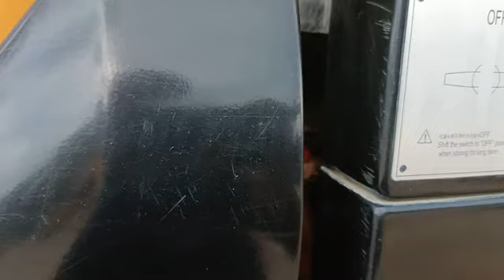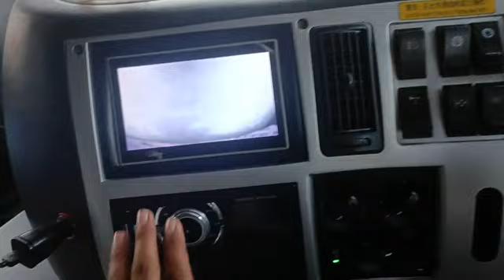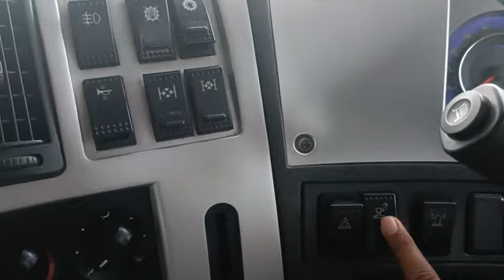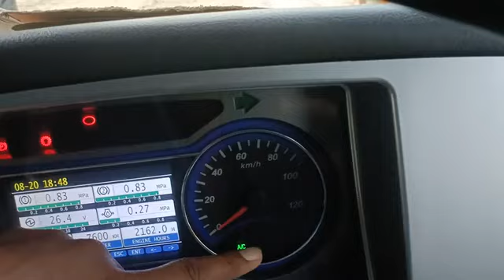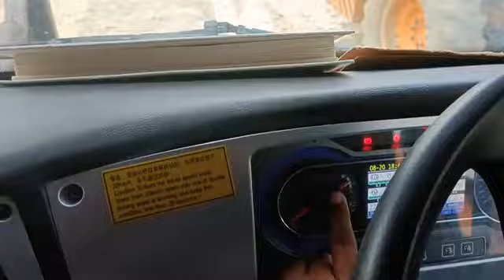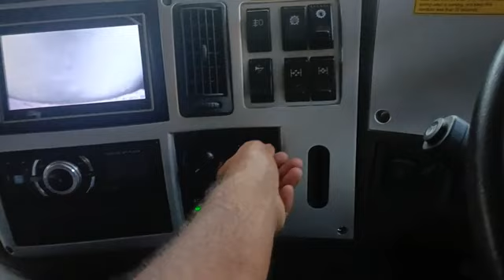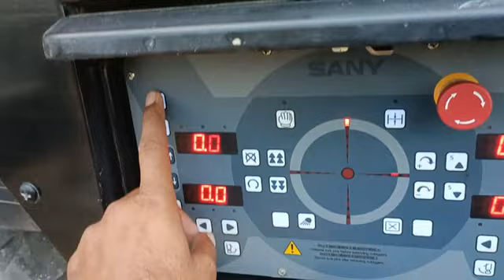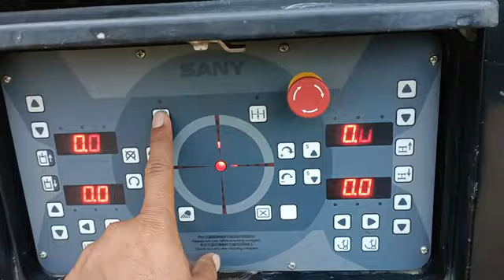Sany 80 ton Mobile crane cabin functions aur jack functions kaisa lag ta ha sikha hai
sany 80. ton  Mobile crane canin functions jane aur jack liver jane ish video ka madhyam se

sany crane

sany crane 8(0 ton

Sany crane T00 ton

Sany crane 50 ton

Sany crane 60 ton

sany crane 300 ton

sany crane operating system

Sany crane ||0 ton

sany crane 80 ton load chart